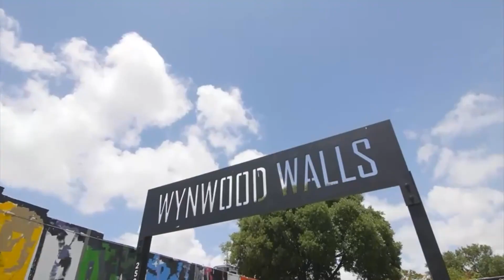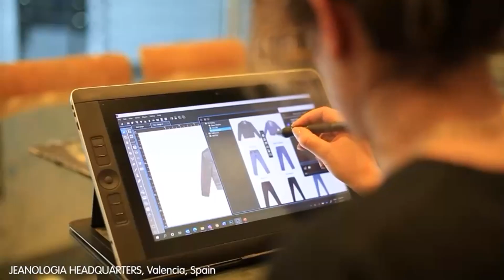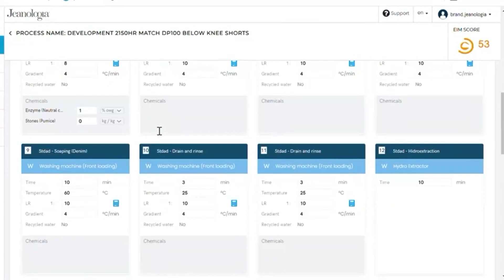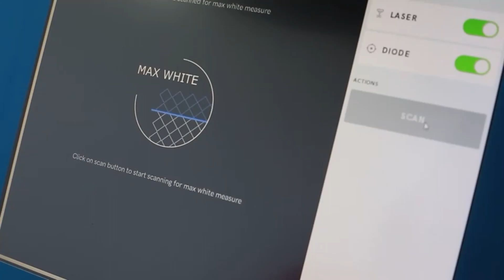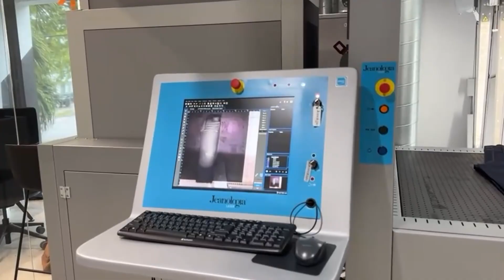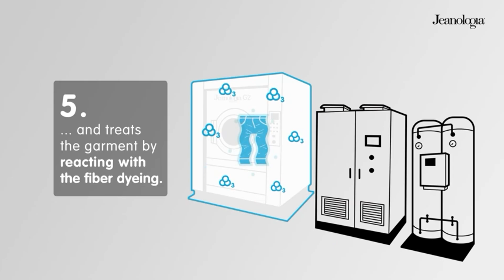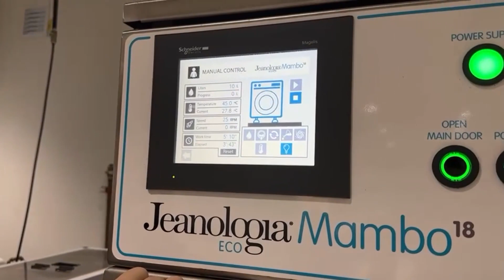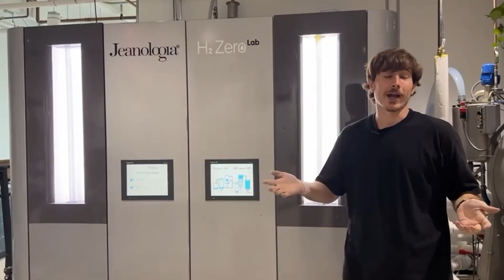TRIPPIN'BLUE: Innovation Miami Hub Jeanologia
Jeremy Soldado, Gerente del Miami Hub, nos presenta ‘Innovation Miami Hub Jeanologia’, una charla que revela cómo este espacio está redefiniendo la innovación en la industria textil a través de soluciones tecnológicas avanzadas y sostenibles. Desde procesos de producción optimizados hasta técnicas que respetan el medio ambiente, Jeremy destaca cómo el Miami Hub de Jeanologia se posiciona como un referente para la disrupción en el mercado global del denim, ofreciendo un enfoque único en creatividad, eficiencia y sostenibilidad.”

Jeremy Soldado | Miami Hub Manager